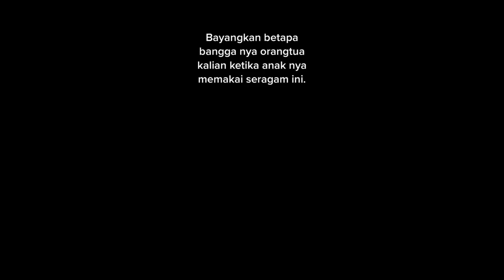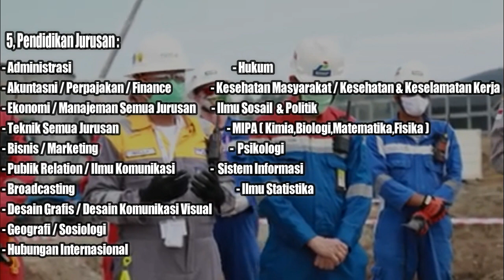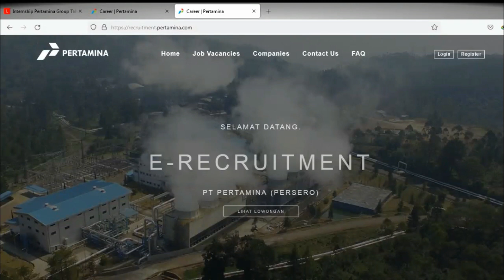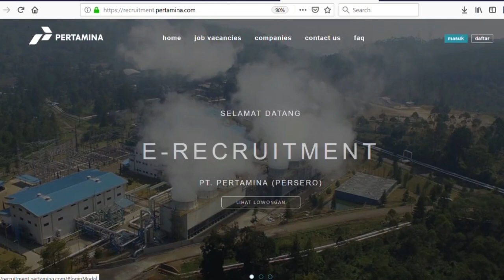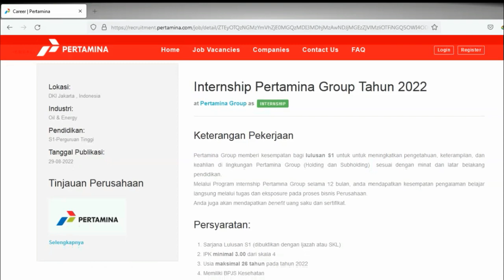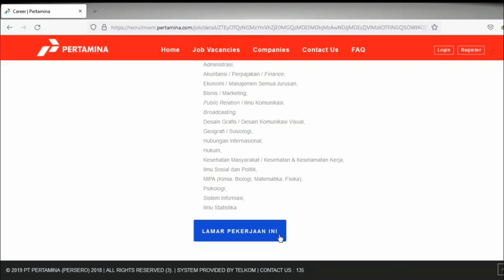LOWONGAN KERJA BUMN | 🤑🤑Internship Pertamina Group 2022 - Untuk Fresh Graduate Non Pengalaman 😍😍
Selamat datang di channel kami Inpo seputar Loker  memberikan informasi buat sahabat pencari lowongan kerja dengan membagikan informasi lowongan kerja terbaru,terkini & terupdate semoga channel kami senatia bisa memberikan manfaat untuk kita semua.inpo seputar loker_ Pertamina Group  Kembali Membuka Kesempatan Kerja Untuk Fresh Graduate Non Pengalaman yang ingin Berkarier di Dunia Pertambangan Melalui Program Intership Pertamina group 2022

jika teman-teman membutuhkan bantuan insyaalloh admin siap membantu memperisapkan berkas lamaran kerja & pendaftaran online meliputi pembuatan surat lamaran pekerjaan,CV terbaru,scan dan menggabungkan file PDF bisa DM admin via fb,ig,tiktok @InpoSeputarLoker atau kontak telegram

bumn karir
loker pertamina
bbm naik
harga bbm dexlite
solar langka
pertalite naik hari ini
pertamina
bumn
kilang minyak meledak
tambang emas
tambang emas di papua
tambang nikel
tambang batubara
alat berat
operator crane
operator excavator wanita
dump truck
sopir truck cantik
anak tambang emas
anak tambang
jobstreet
pejuang amplop coklat
pencari kerja rupiah
pejuang nafkah
pejaung nafkah channel
jobs interview
loker batam hari ini
driver tambang barubara
driver muda truk
tutorial melamar kerja via email
tes wawancara jepang
fresh graduate
frehs graduate cari kerja
susahnya mencari pekerjaan
loker non pengalaman
cv non pengalaman
loker pelayaran
ikn baru indonesia
borneo trader
batubara
hasnur riung sinergi
putra perkasa abadi
pamapersada nusantara
buma
loker bumn
lowongan kerja bumn
lowongan kerja kai 2022
pt thiess
petrosea
info lowongan kerja 2022,
info lowongan kerja batam hari ini 2022,
info lowongan kerja hari ini jakarta 2022,
info lowongan kerja hari ini tangerang 2022,
info lowongan kerja supir pribadi rumah 2022,
aplikasi info lowongan kerja terpercaya 2022,
cara mencari info lowongan kerja 2022,
info lowongan kerja hari ini cikarang 2022,